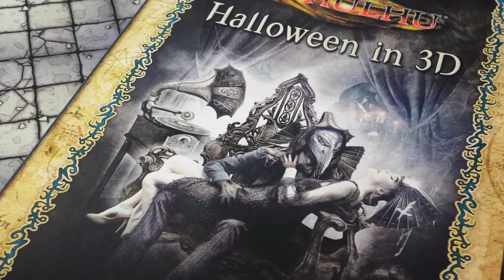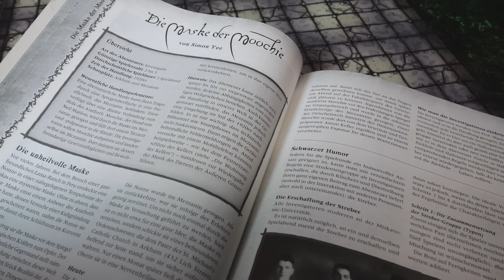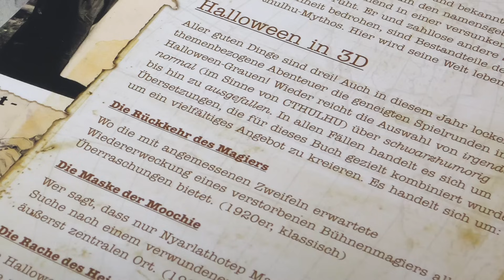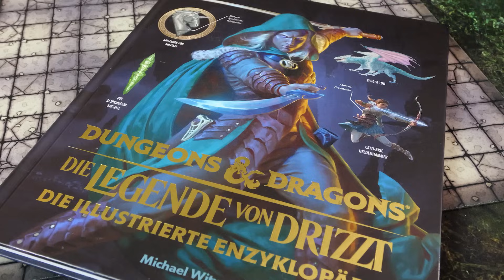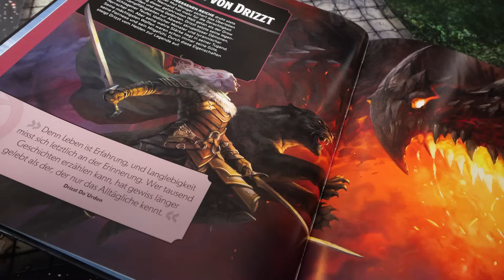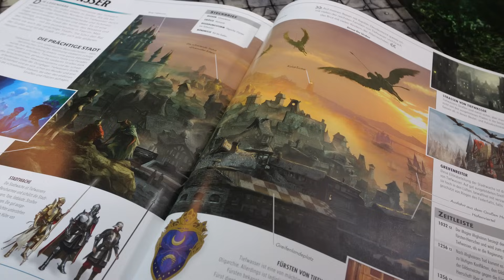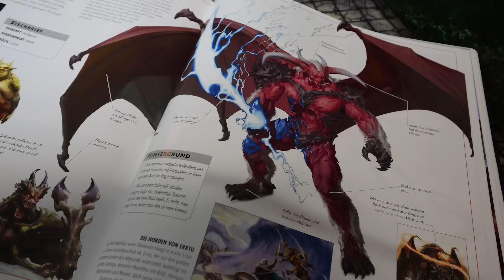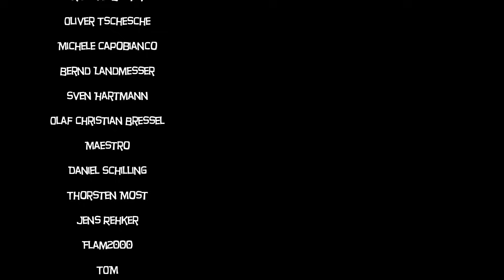D&D: Ist die Enzyklopädie "Legende von Drizzt" ein guter Einstieg in Dungeons & Dragons?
In dieser 497. Late Nerd Show stellen wir euch die Illustrierte Enzyklopädie zu Dungeons & Dragons: Die Lengede von Drizzt vor, die auch ohne große Hürden in das Setting der Schwertküste in den Forgotten Realms einführt und viele Monster und Städte Faerûns vorstellt. Außerdem rezensiert Mháire eine Abenteueranthologie für Chtulhu: Halloween in 3D

Orkenspalter TV unterstützen?